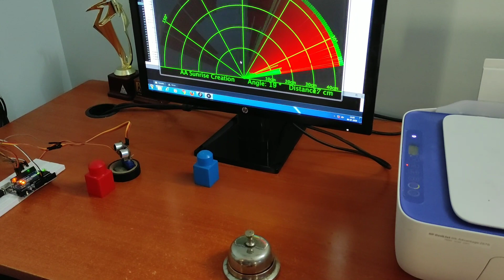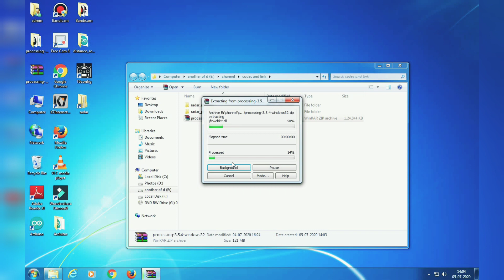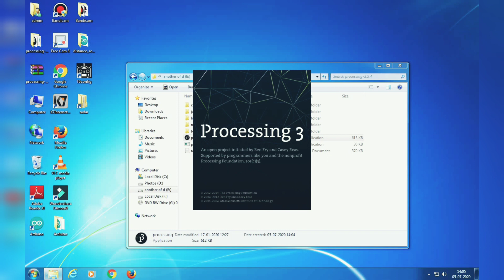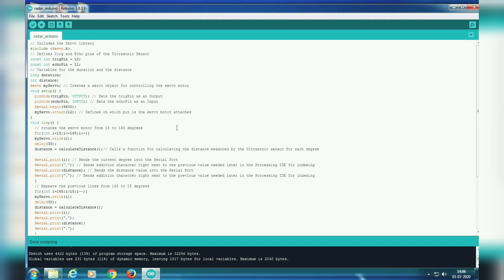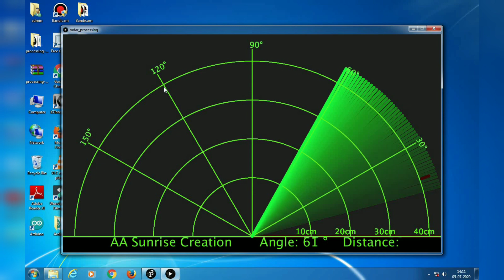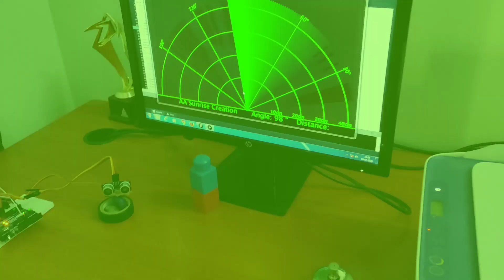How to make radar using Arduino in Tamil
AA SUNRISE CREATION

Materials Required:-

2.ultra sonic sensor

3.servo motor

5.jumper wires

code :-